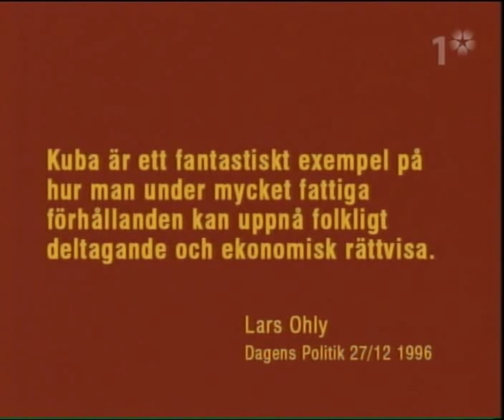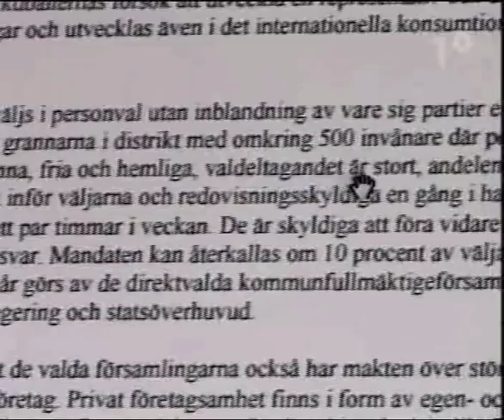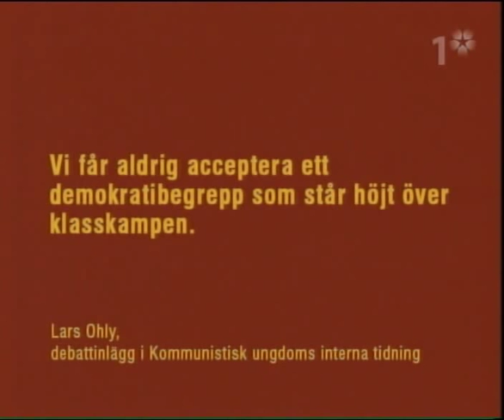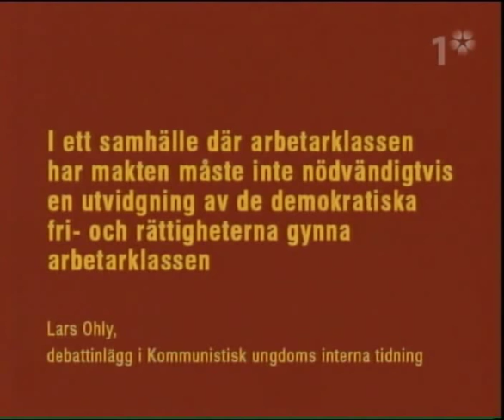Vänstern: "Kuba är en demokrati"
REPORTAGE: Den bild Lars Ohly vill ge av sig själv, är den av politikern som alltid kämpat för demokratiska fri- och rättigheter. När Uppdrag granskning synar den bilden visar den sig innehålla flera sprickor.

Han har vid flera tillfällen, i intervjuer och egna artiklar, mycket tydligt markerat sin inställning för kommunistländerna i öst, och med bristande syn på demokrati. Ännu på 2000-talet har Lars Ohly svårt att kritisera det gamla Sovjetsystemet och be om ursäkt för det egna partiets agerande under den här perioden.

Lars Ohly har själv mycket framgångsrikt lyckats skriva sin egen historia så att många medlemmar tror att han aldrig försvarat östdiktaturerna, men än idag står Vänsterpartiet för bristande syn på demokrati, frihet och mänskliga rättigheter. Än idag, 20 år efter murens fall, förespråkar man planekonomi, förstatligande av privat egendom och inskränkningar i medborgarnas fri- och rättigheter.

"Jag står för en modern leninism baserad på klasskamp."
Lars Ohly, våren 1999. Intervju i engelska tidskriften Renewal

"När upphörde de socialistiska staterna i Östeuropa att spela en positiv roll för den västeuropeiska arbetarklassen inställning till socialismen?"
Fråga från Lars Ohly efter en ledare i Ny Dag som ifrågasätter de socialistiska staternas positiva roll.

"Kuba är ett fantastiskt exempel på hur man under mycket fattiga förhållanden kan uppnå folkligt deltagande och ekonomisk rättvisa."
Lars Ohly, Dagens Politik 27/12 1996

"De socialistiska staterna utgör genom sin existens och sitt exempel ett bålverk för freden och socialismens sak i världen."
Lars Ohlys tal till KU kongressen 1983

"Vi får aldrig acceptera ett demokratibegrepp som står höjt över klasskampen."
Lars Ohly, debattinlägg i Kommunistisk ungdoms interna tidning 1983

"Inskränkningar i demokratiska fri- och rättigheter kan användas i arbetarklassens intresse."